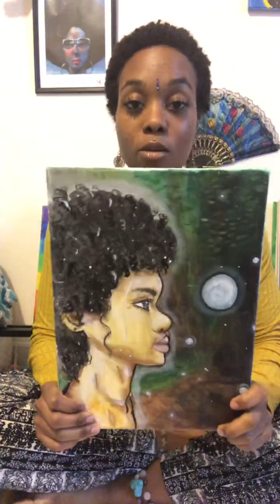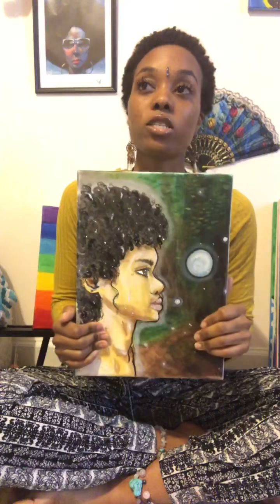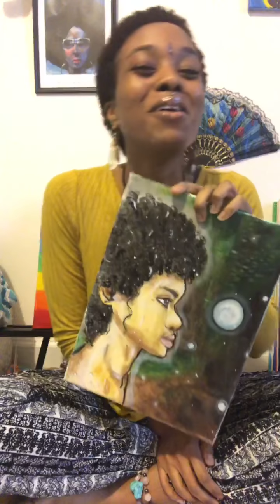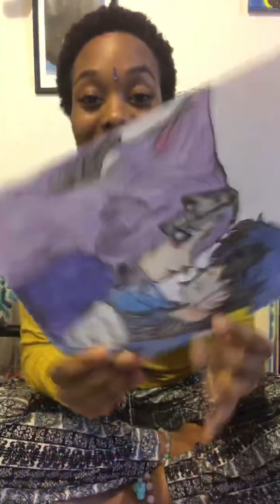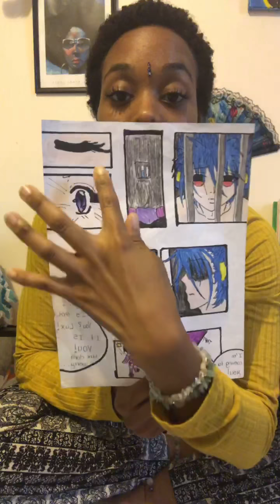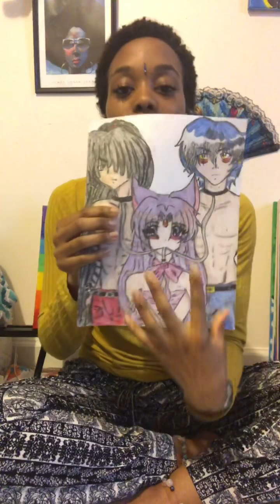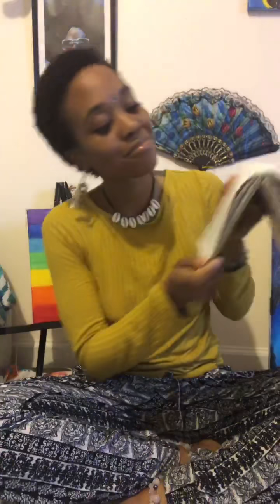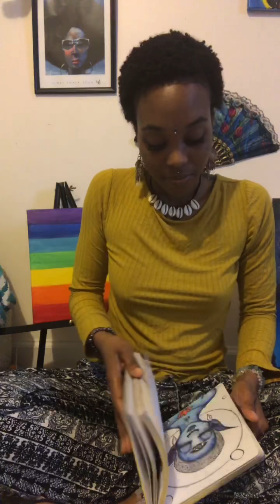MANIFEST YOUR REALITY THROUGH ART!